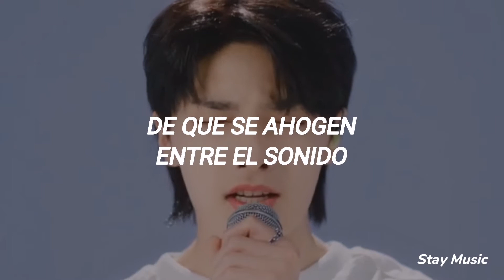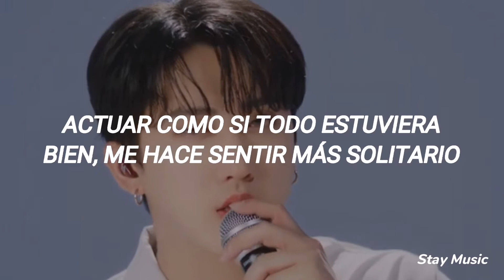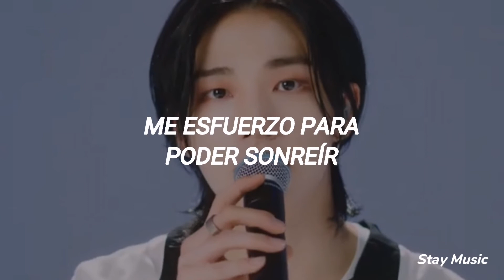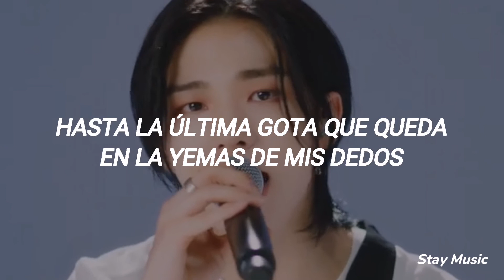Stray Kids - Secret Secret (Sub Español) Vídeo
STRAY KIDS - SECRET SECRET (SUBTITULADO AL ESPAÑOL) MUSIC VIDEO

Músico
Álbum

Créditos @StrayKids